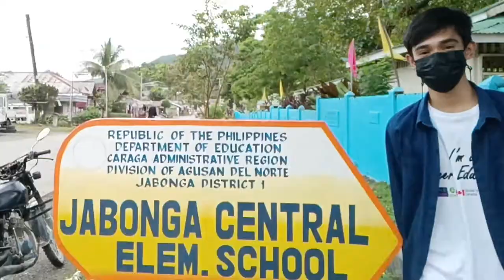Jabonga District-1 School Press Conference 2022 | Campus Journalism Vlog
🎥 Content Overview:

✈️ Travel Vlogs
📚 Tutorial Videos
📦 Unboxing/Product Reviews
🎤 Song Covers
🎬 Behind The Scenes
🎭 Acting Vlogs

📷 Camera Used:
🎞️ Editing Software/App:

Hi Mga Kahigala! Im Chris Jimuel Vitor Monoy A Youtube & Facebook Content Creator, I Started Vlogging On Cagayan De Oro And Im Born In Jabonga Agusan Del Norte.

My Contents Are The Following:
Travel Vlogs
Tutorial Videos
Unboxing/Product Reviews
Song Covers
Behind The Scenes
Acting Vlogs
And Other More Personal Vlogs.

°Camera Used:
°Editing Software/App:

Facebook Group: CHRIS JIMUEL MONOY NATICS OFFICIAL SOLID KAHIGALA

— Im Active On All Social Media Accounts Just Search ‎@Chris Jimuel Monoy  On Any Apps, Social, Google & On Anywhere.